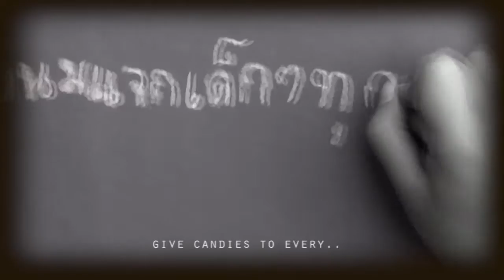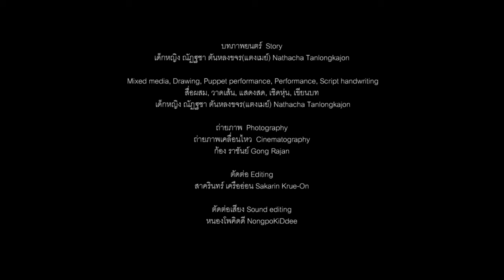เรื่อง วันเด็กหนองโพ Nongpo Children's Day by Nathacha Tanlongkajon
เรื่อง วันเด็กหนองโพ, Nongpo Children's Day is a short film by Nathacha Tanlongkajon, 9, created during she participated NongpoKiDdee Unlimited Art Workshop of Moving Image for Children and Film Festival # 2 programs, 2013

Synopsis: Nongpo municipality has arranged the national children day event. There are gifts, sweets and the children day’s motto…

Title: Nongpo Children's day
Nathacha Tanlongkajon
Editor: Sakarin Krue-On

เรื่อง วันเด็กหนองโพ
โดย เด็กหญิง ณัฏฐชา ตันหลงขจร(แตงเมย์)
ตัดต่อ สาครินทร์ เครืออ่อน
“เทศบาลจัดงานวันเด็กให้มี จับของขวัญ แจกขนม และมีคำขวัญวันเด็ก”

The program was curated by jiandyin, organized by Baan Noorg - nongpoKiDdee (NPKD), supported by Thai Health Organization, Nongpo Dairy Co-Operative Ltd. (Under the Royal Patronage), Sony Thailand and Pasaya Factory. Cooperated institution: Nongpo Temple Community School and Nongpo Temple.